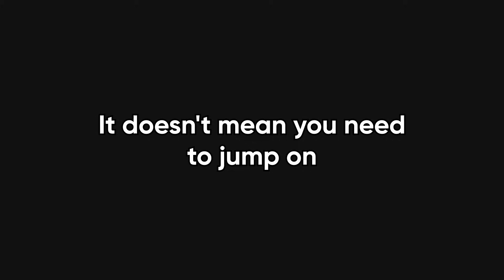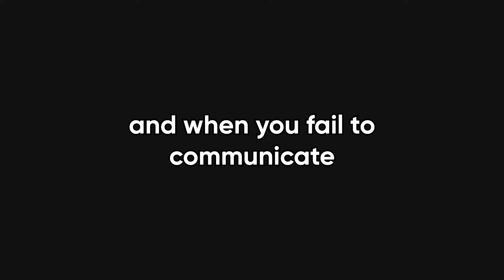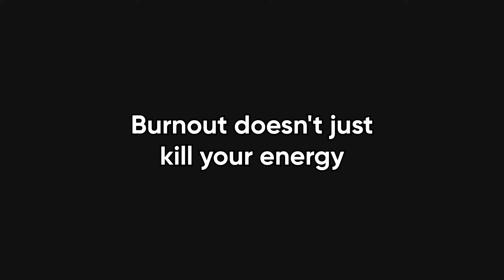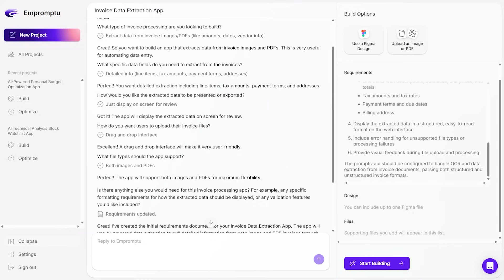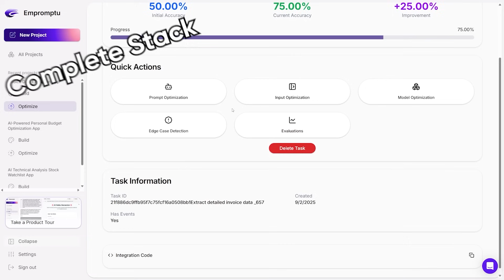Why Most Software Engineers FAIL